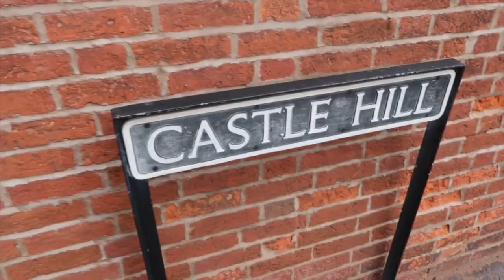EXPLORING KENILWORTH & FAMILY TIME | a weekend in my life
Hey guys,
Time for another vlog! I'm loving vlogging at the mo, its a nice escape from everything. I don't really know what other content ya'll would enjoy tbh so please do let me know down below if there's anything more you'd like to see from me!
Em xxx